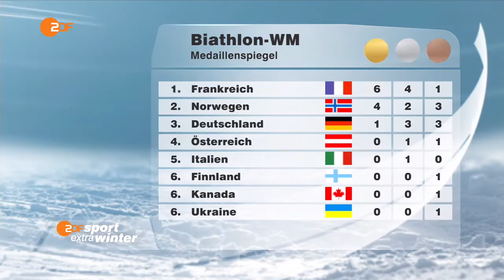Biathlon WCh-2016. Andreas Birnbacher, Sven Fischer and Laura Dahlmeier